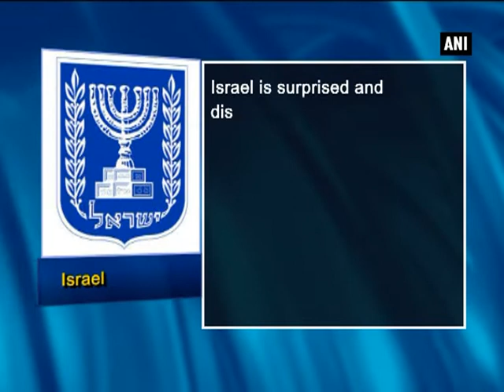Lakhvi's release a 'setback for international efforts in war against terror': Israel envoy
New Delhi, April 11 (ANI): Israel's Ambassador to India, Daniel Carmon, on Saturday expressed his disappointment and surprise over the release of alleged Mumbai attack mastermind Zaki-ur Rehman Lakhvi and described it as a setback for international efforts in the war against terror in which India and Israel are close partners. "Israel is surprised and disappointed by the release of Zaki-ur-Rehman Lakhvi, the mastermind of the 26/11/08 Mumbai attacks in which as part of the horrific attack also Israeli nationals and a Jewish Center - the Nariman House - were targeted," said an official release from the Israeli Embassy. "This release is a setback for the international efforts in the war against terror in which India and Israel are close partners," it added. Ambassador Carmon's response comes after the Lahore High Court had earlier on Thursday struck down the detention order of Lakhvi and ordered his release.